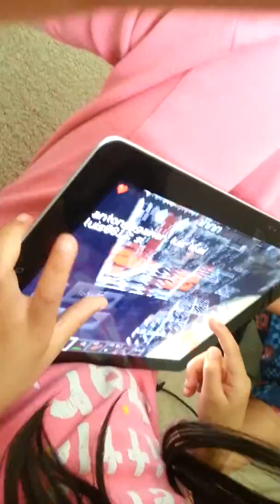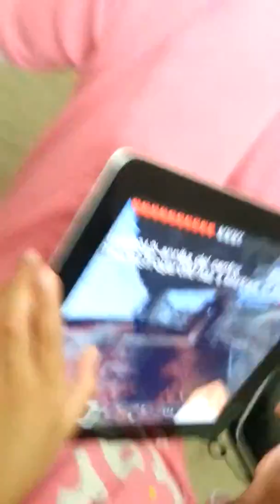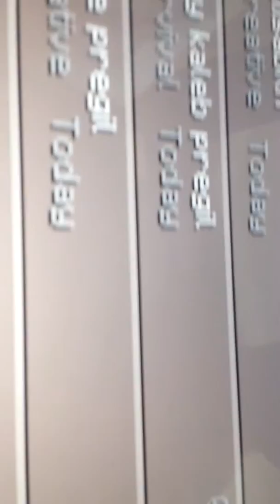Survival and creative maddness (2)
There was also a little bit of crying and pvp enjoy